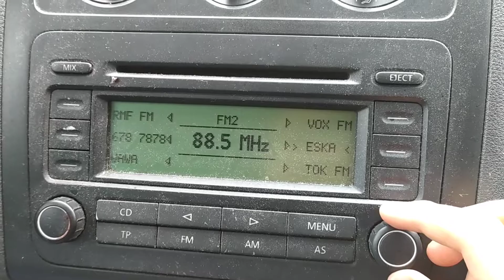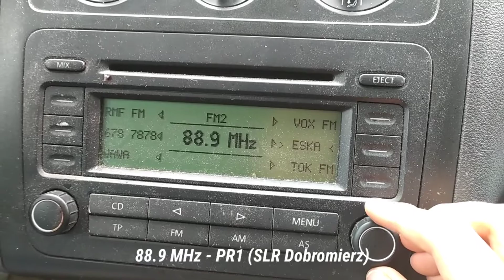Bandscan radiowy 87.7-89.1 MHz (05.02.2022)